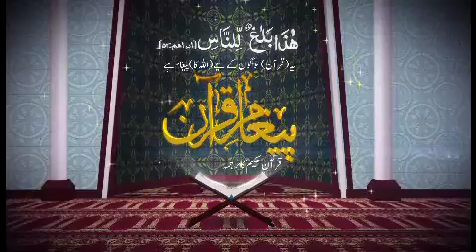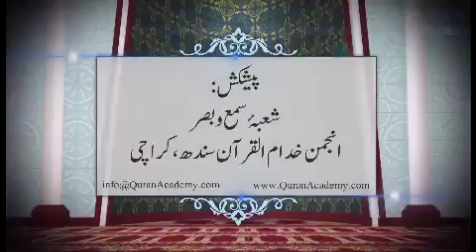QURAN I SURAH LUQMAN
BY ENGR NAVEED AHMED I SURAH LUQMAN